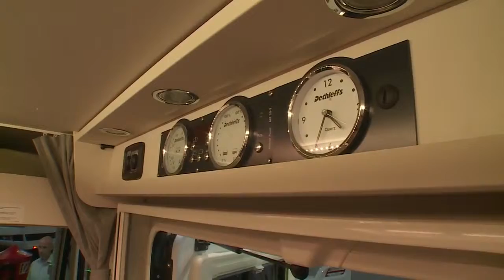DCU TV: Dethleffs Evan autocamper (2014-model)